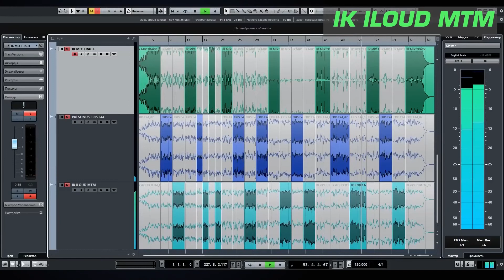Студийные мониторы IK MULTIMEDIA iloud MTM сравниваем с Presonus ERIS E44